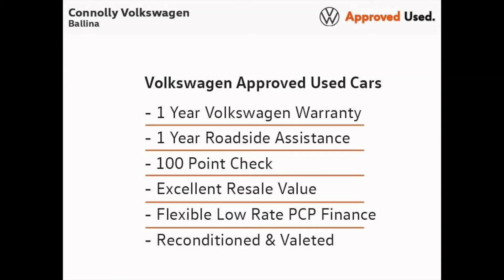172SO351 - 2017 Volkswagen Polo TRENDLINE 1.0 60HP M5F 5DR 13,495